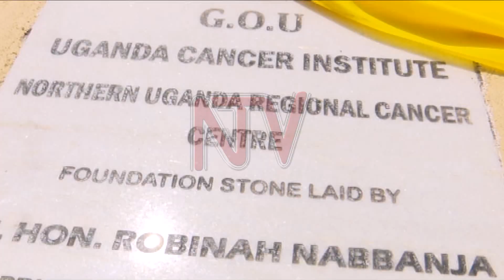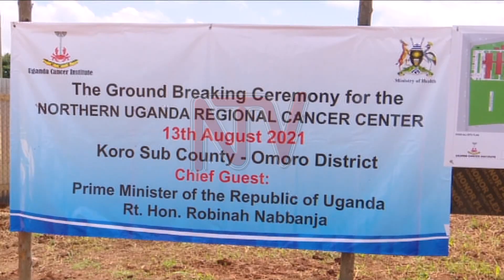OKUJJANJABA KOOKOLO: Nabbanja atemye evvuunike ly’okuzimba eddwaliro e Gulu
Newakubdde obulwadde bwa Covid_19 bwebuli ku mimwa gy’abangi , gavumenti egamba endwadde enkambwe nga Cancer tezisanye kulagajjalirwa.Olwaleero Ssabaminisita Robinah Nabbanja atemye evvuunike lyokuzimba eddwaliro erijjanjaba Cancer eryomumambuka nga liteereddwa mu kibuga GuluNabbanja aliko amagezi gawadde bannayuganda gaalowooza nti gasobola okubayamba okwewala ekirwadde kino.